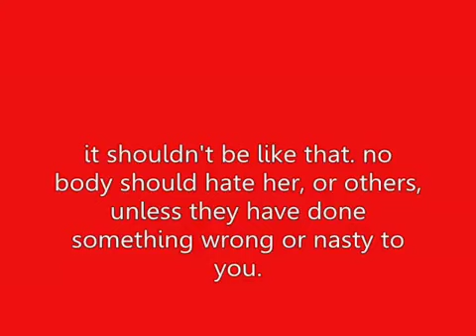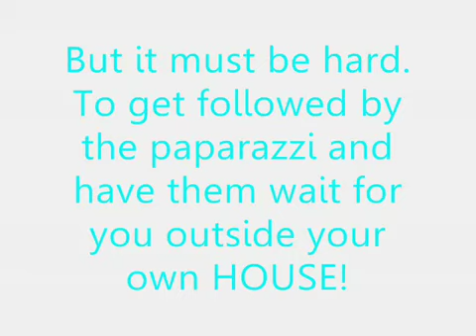Why Do You Hate Kristen Stewart?! (Read desc Box!)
right, i uploaded this AGES ago on my 'kristenstewartloverr' account LMFAO!

i still think this video applies. i'm still a big fan, just not so much now. maybe that's because i started watching vampire diaries and got obsessed with the beautifullest man on the earth (well one of them).

Anyways, everything always ends up ian somerhalder when you're talking to me HAAHHAAHAHA oh well, enjoy my crappy old  video! :}